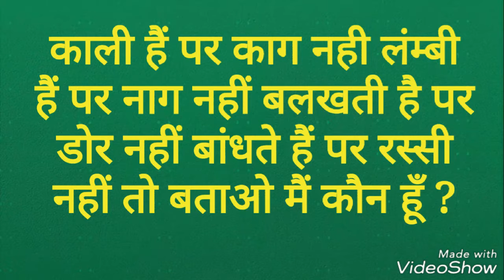हिन्दी मजेदार पहेलिया । Hindi Majedaar Paheliya